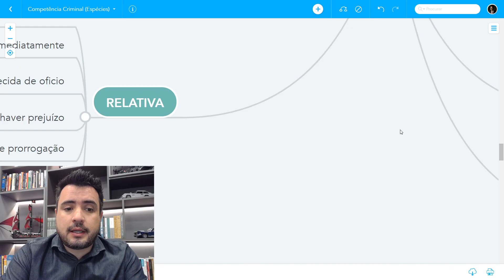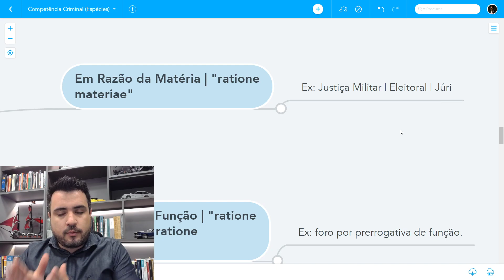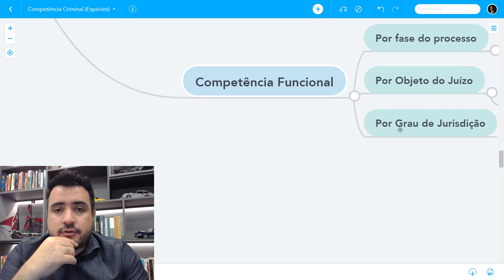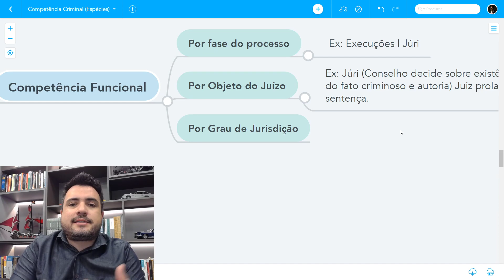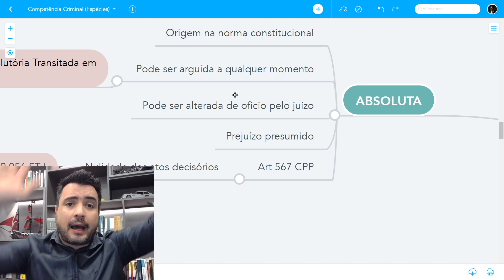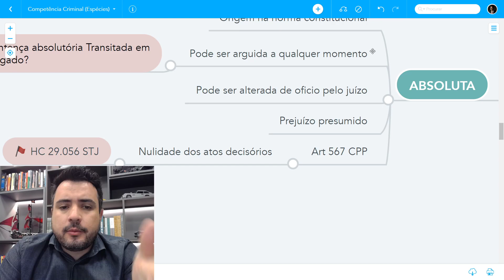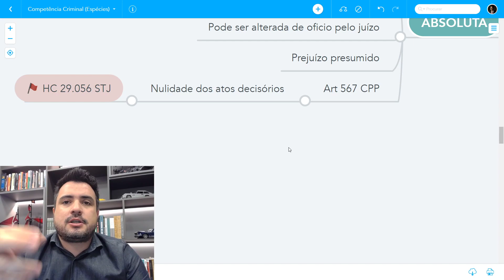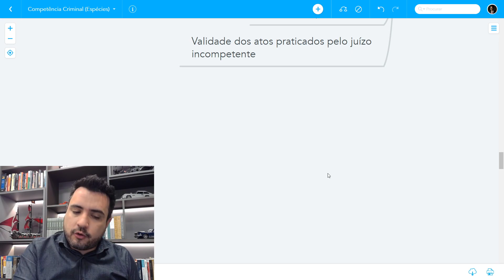Competência Criminal | Espécies | Marlon Ricardo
Em razão da Pandemia do COVID-19, professores de Direito estão disponibilizando suas aulas por meios digitais.

Esta é uma aula sobre as premissas da Competência Penal, focada nos alunos de Direito Processual Penal 1 da UCDB  (2020-A).